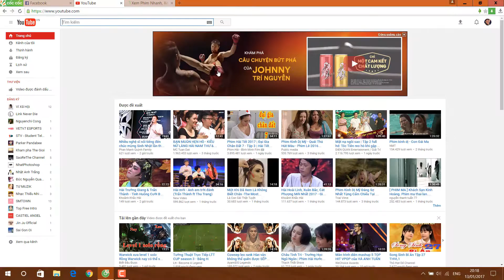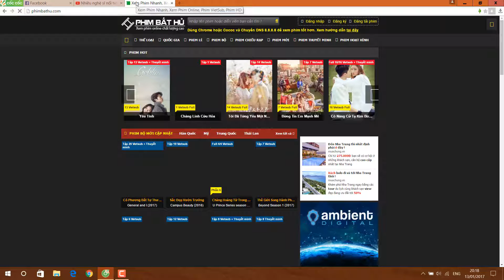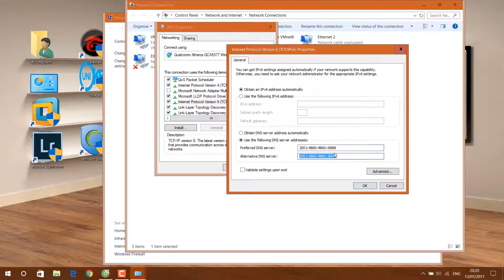Tăng tốc truy cập internet mạng 2018 không lo facebook bị chặn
trước tình trạng mạng bi đứt cáp quang ngày 10/1/2017 , sau đây mình xin hướng dẫn các bạn cài đặt cấu hình internet để có thể lưới website bị chặn , truy cập vào các trang mạng xã hội mới nhất 2017

DNS google :
ipv4: 8.8.8.8
         8.8.4.4
ipv6: preferred DNS : 2001:4860:4860::8888
         alternative DNS : 2001:4860:4860::8844

vào facebook , google , youtube , website không bị chặn trong những ngày đứt cáp quang 13/1/2017